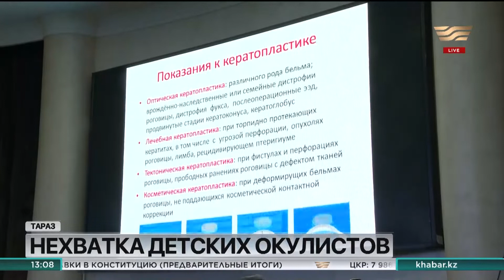Детских окулистов не хватает в Казахстане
В нашей стране не хватает детских окулистов. Об этом сообщили в Таразе на Конгрессе офтальмологов Казахстана. По словам врачей, в стране работают всего 164 офтальмолога, а должно быть 600сот с расчётом на 6 миллионов детей. Проблема требует незамедлительного решения, так как наблюдается рост глазных заболеваний. Особенно на это повлияло дистанционное обучение во время пандемии,  дети постоянно использовали компьютеры и различные гаджеты.